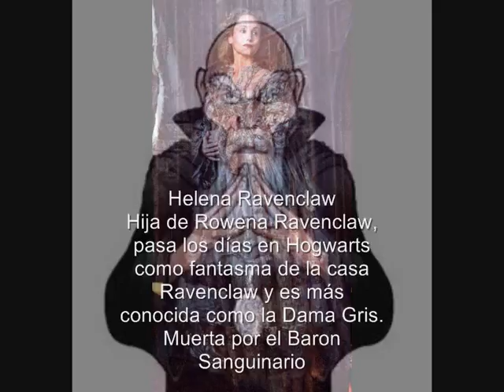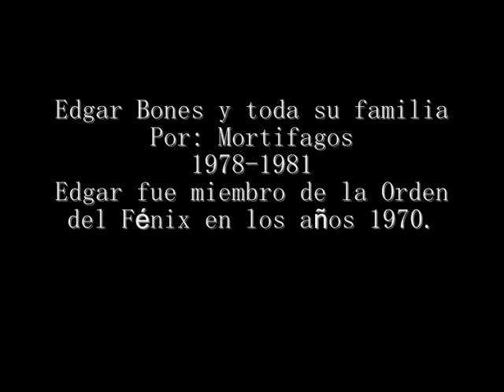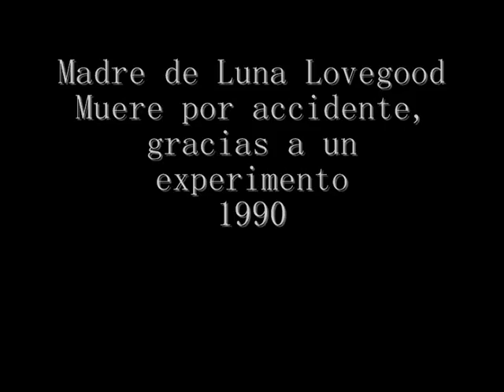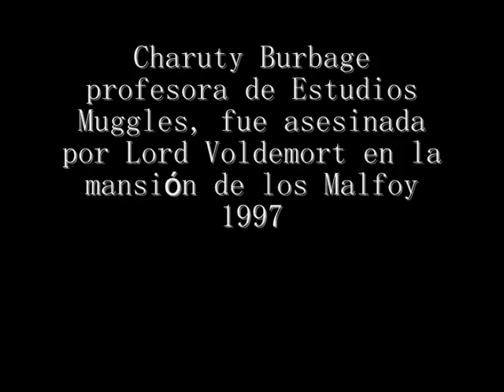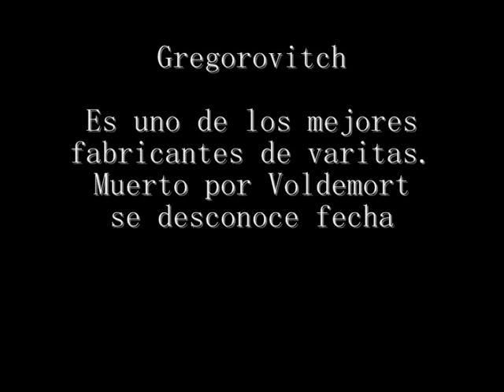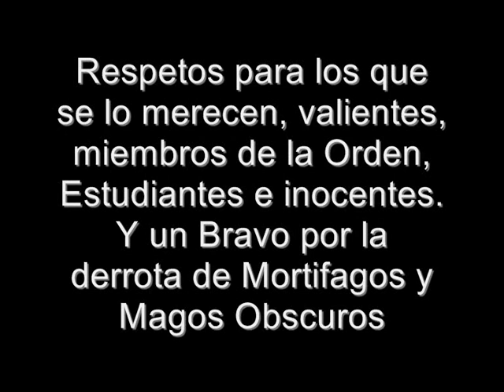Muertes en la serie Harry Potter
Un video con todas las muertes en los libros de Harry Potter quienes eran y como murieron.
Homenaje a los valientes, Aurores, Alumnos Miembros de la Orden y de E.D. e inocentes que murieron.
Y tambien repulsion por los del lado obscuro caidos.

musica... creed higher